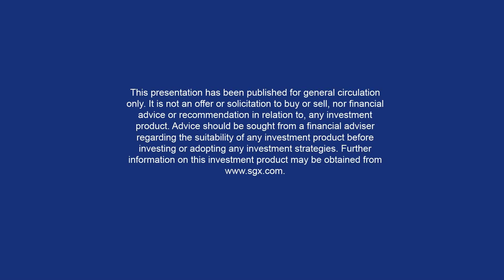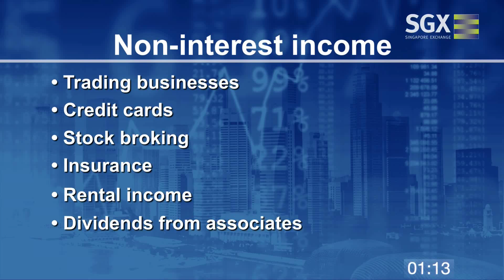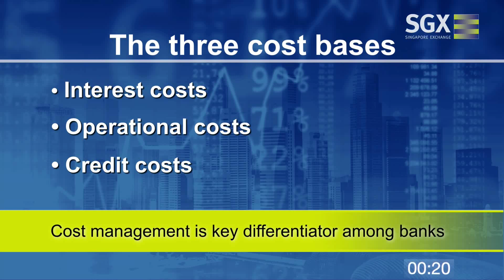SGX Sector Savvy - Banks (Episode 2)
In this series of 2-minute programmes, Harsh Wardhan Modi from J.P.Morgan Securities Private Limited, gets you started in understanding the banking sector, the business model and the risks of investing in banks on the SGX.